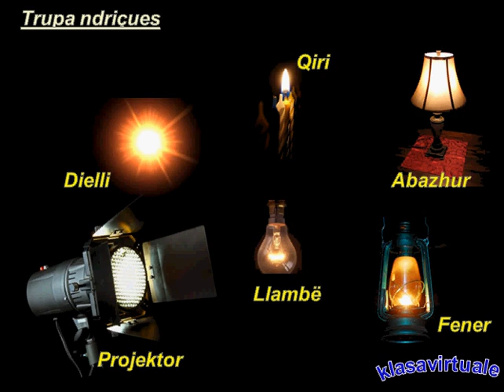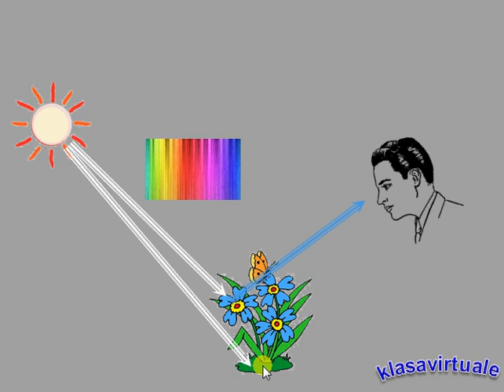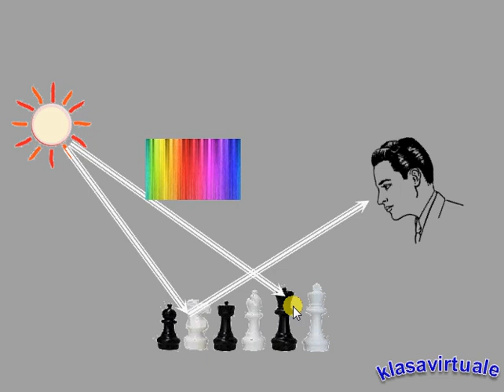Burimet e dritës Perceptimi i ngjyrave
Çfarë është drita. Cilët trupa janë  burime drite dhe cilët trupa të ndriçuar. Shpjegimi i ekzistencës së ngjyrave që kemi përreth.